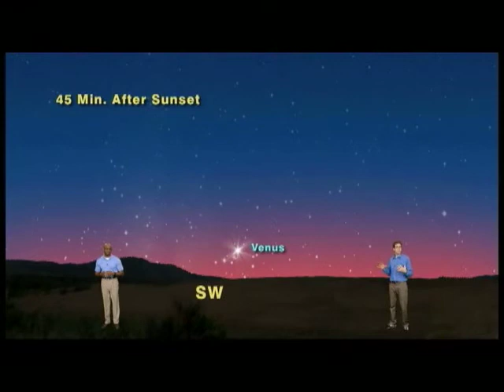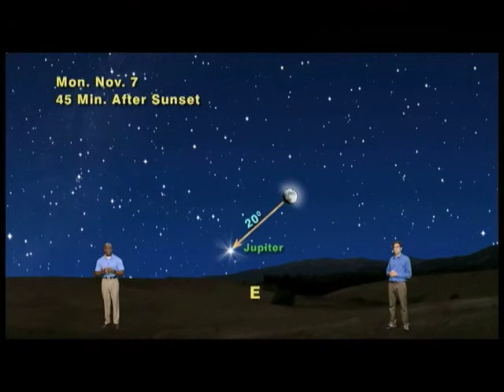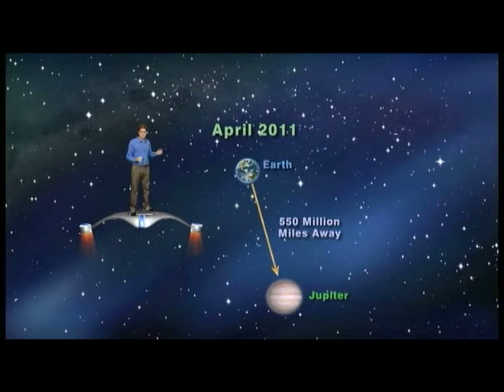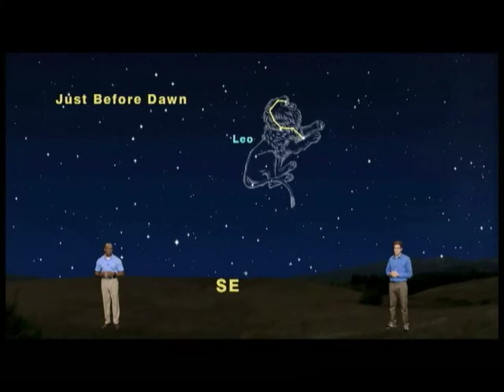"Star Gazers" Five Minute Oct. 31- Nov. 06, 2011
"Plenty Of Planets For The Evening Sky"